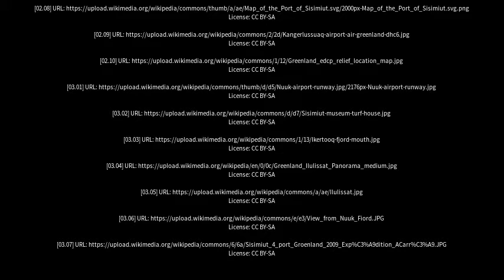Best places to visit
Best places to visit - Sisimiut (Greenland) Best places to visit - Slideshows from all over the world - City trips, nature pictures, etc.